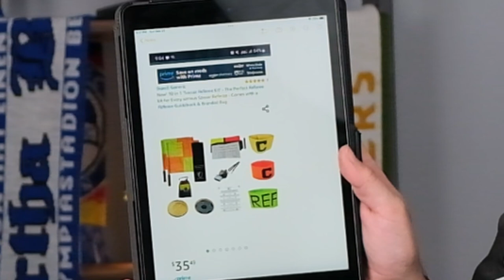Self-Reflection and a chat with Dr. Joe Machnik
Gordie chats with co-host Zaid Umar his referee journey and balancing life, school and officiating.

PRO Assistant Referee Jeff Swartzel returns to the podcast to talk about the importance of self-reflection.

Dr. Joe Machnik joins the podcast with a wealth of knowledge and experience about the role of soccer officials over the decades.